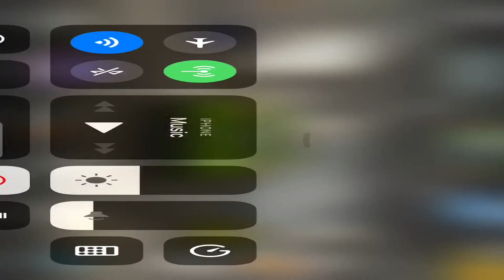Open keys #5 CSR2